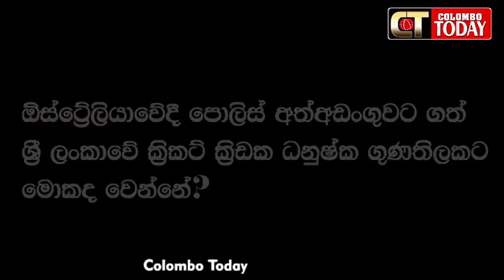ඇප ලැබුනත් ක්‍රිකට් ගහන්න බැහැ නීතිය මෙන්න දනුෂ්කගේ ගමන් බලපත්‍රයත් අධිකරණයට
ඇප ලැබුනත් ක්‍රිකට් ගහන්න බැහැ නීතිය මෙන්න
දනුෂ්කගේ ගමන් බලපත්‍රයත් අධිකරණයට